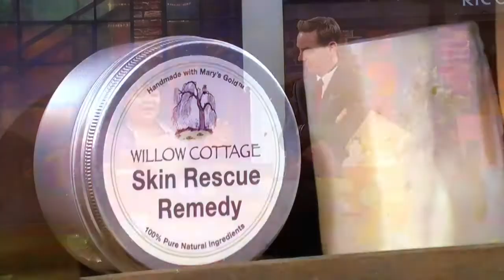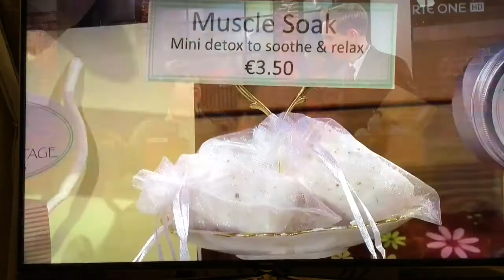Willow Cottage On RTE Late Late Show